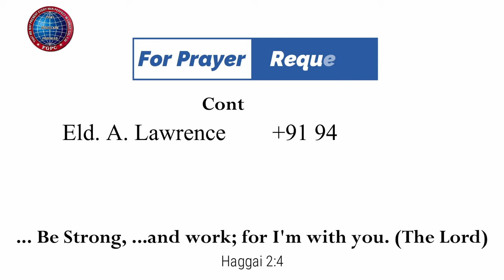பயன்படுதல் ( சந்ததிக்கு & சகோதரத்துக்கு ) | 22.09.2023 | Pr. I. வினில் சதீஷ் | கடமலைக்குன்று FGPC